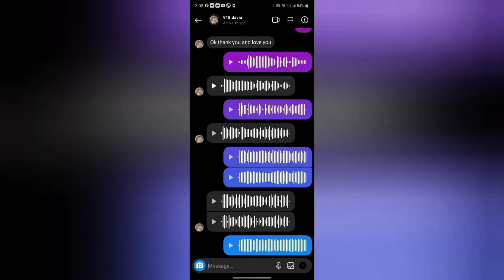Ymc Bag - Dedication (Official Video) Prod. By[Ymc Films]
And upcoming artist

Other Plat Forms: Ymc Bag

Leave A Comment To I Made This Video With A Iphone.